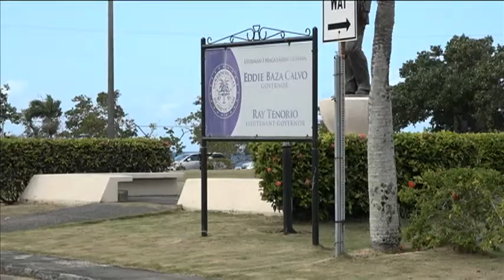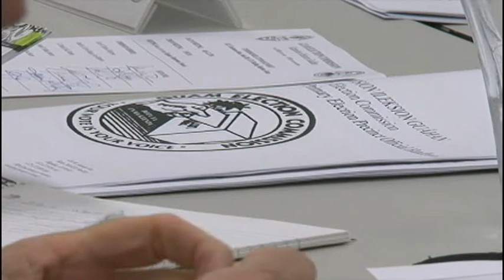Troy Torres now wants Tenorio's deputy chief of staff investigated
He's making headlines...again. The Guam Election Commission confirms it has received a complaint from Governor Eddie Calvo's former director of communications, Troy Torres. The complaint - emailed to the GEC at around 3am Friday and copied to island media - requests to conduct an investigation into board member Jadeen Tuncap, who is also the deputy chief of staff to Lieutenant Governor Ray Tenorio.